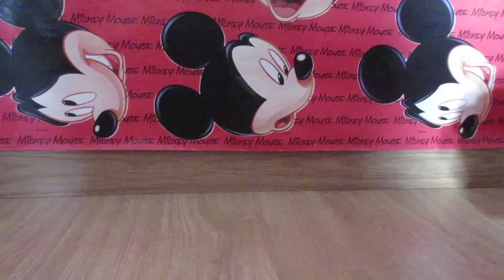Mister Potato va a la nieve | Los mejores juegos y juguetes para niños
¡Hola, amiguitos! Hoy nos llevamos a Mister Potato a la nieve. ¿Quieres jugar con él o ver sus aventuras? No te lo pierdas.

Mr. Potato es un juguete de la marca Playskool. En España también se le conoce como Señor Patata y en Latinoamérica como Señor Cara de Papa. Consiste en una figura de plástico que tiene forma de patata, y tú le puedes añadir algunas piezas para crear su cara, como un bigote, un sombrero, una nariz y otros complementos. También existe la versión femenina, Mrs. Potato, que también tiene complementos y accesorios. Los niños de otros países conocen a Mr. Potato con otros nombres, como: Mr Potato Head, Mr Patate, Herr Kartoffelkopf, Senhor Cabeça de Batata, Ο κύριος Πατάτας, Мистер Картофельная Голова, 土豆先生 , 미스터포테이토헤드.